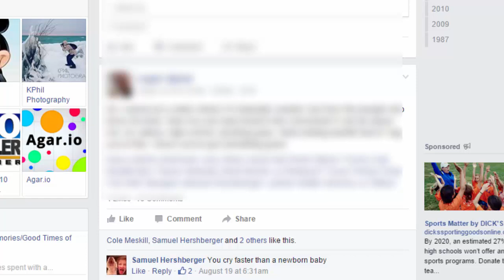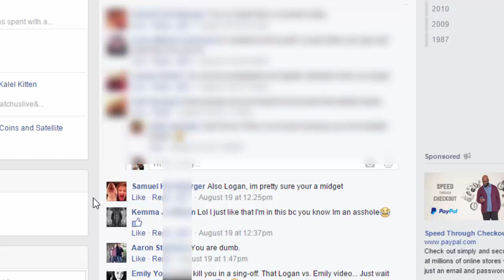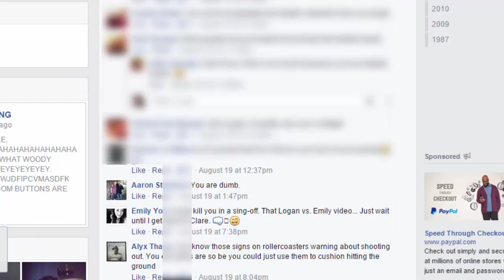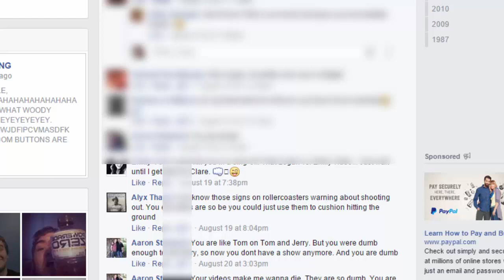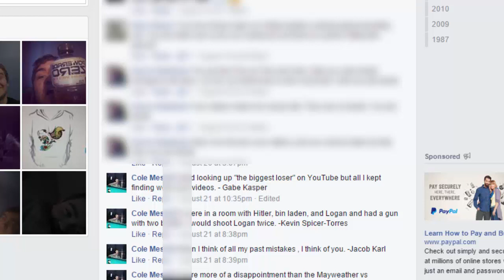LOGSTUD97 ROAST!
Thanks for roasting!